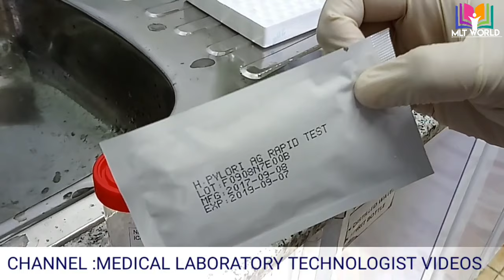H.Pylori antigen rapid test in laboratory.(Helicobacter pylori test)Hindi & Urdu.